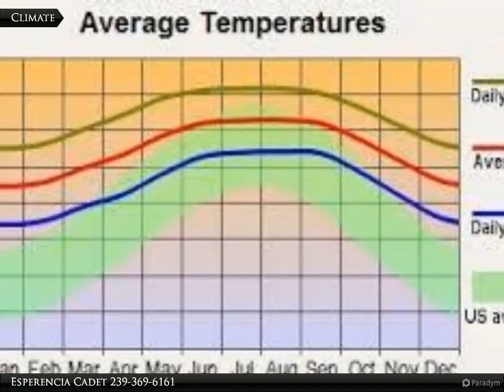Coldwell Banker Preferred Properties - 307-309 Grant Ave.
307-309 Grant Ave.

Two half acre lots being sold together to make up to almost one acre

Esperencia Cadet
Coldwell Banker Preferred Properties